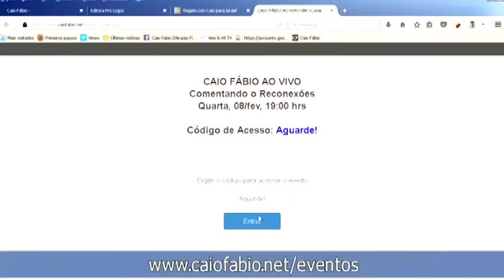É Hoje! Aula gratuita do Curso Caio Fábio Exclusivo, aberta a todos! Venha e convide amigos!